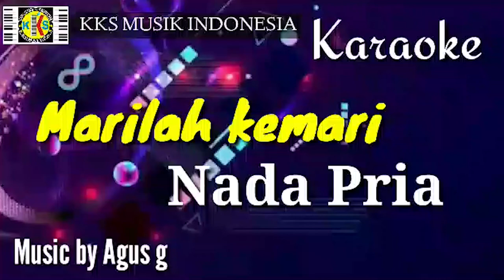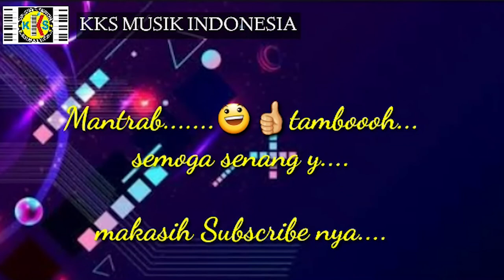MARILAH KEMARI KARAOKE NADA PRIA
musiknya dijamin mantab,karna dibuat lansung upload,enak untuk dinyanyikan
cari lagu yg lain di chanel KKS MUSIK INDONESIA